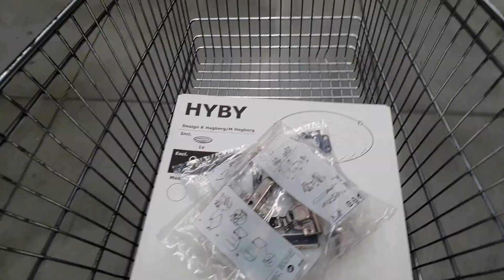TRASLOVLOG - Risultati della risonanza di Francesco - Venerdì 8 ottobre 2021